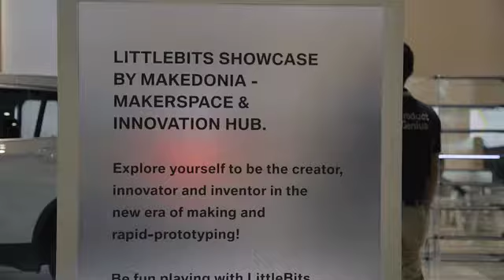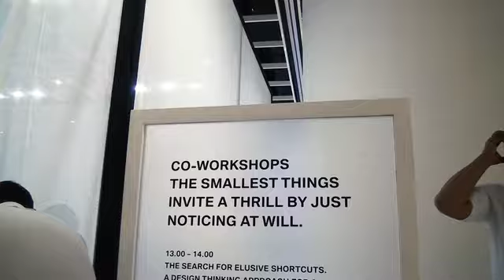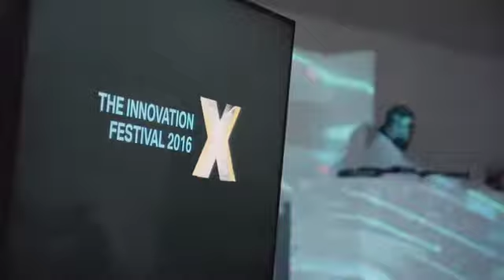THE INNOVATION FESTIVAL 2016 – GREATNESS LIES IN THE UNKNOWN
On May 28th 2016, at Ciputra Artpreneur, we ventured into the great unknown with multiple speakers from various fields of IT, Engineering, Social Science, Business and Inventors. The forward thinkers had reserved this unexpected path, fearlessly.

THE INNOVATION FESTIVAL 2016 have showed the audience and thinkers alike, many faces of innovations of technology, design, to a simple mindset that kept our intelligence lubricated and our curiosity broadened even further.

We have embraced innovations and disruptions, now its your turn to welcome the joy of innovation.

Special thanks to our Partners:
- SAMSUNG INDONESIA
- INTEL INDONESIA
- CIPUTRA ARTPRENEUR
- V2 INDONESIA

BMW x FUTURE10